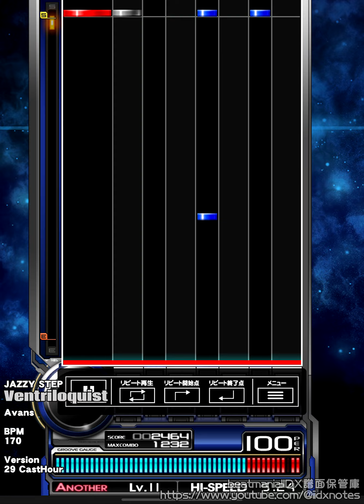beatmaniaIIDX - Ventriloquist SP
[Chapter]
SP NORMAL : 00:00 -
SP HYPER : 02:01 -
SP ANOTHER : 04:02 -